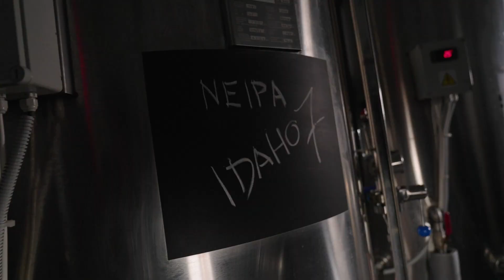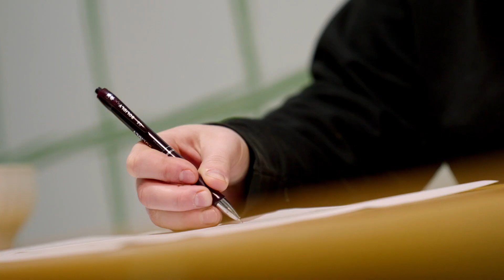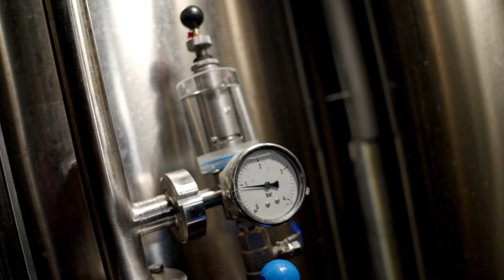Cesty piva: Jak pivovar Vik vaří DDH Summer NEIPA 7°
Vydejte se s námi na Cesty piva. Podíváte se pod ruce sládkům českých minipivovarů, dozvíte se, jak vaří vybraný pivní styl a kde pivo ochutnat.
V tomto dílu seriálu Cesty piva se podíváme do pivovaru Vik za Natálií a Kubou. Dozvíte se, jak se u nich vaří DDH Summer NEIPA 7° a pokud si pivo budete chtít uvařit doma, tak recept a sadu surovin najdete zde